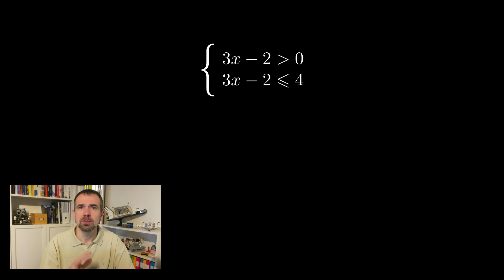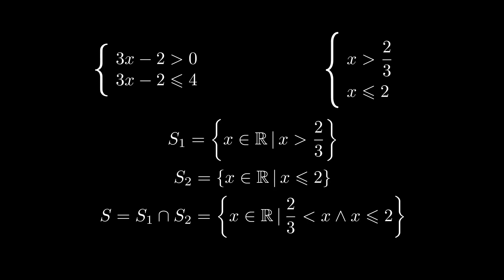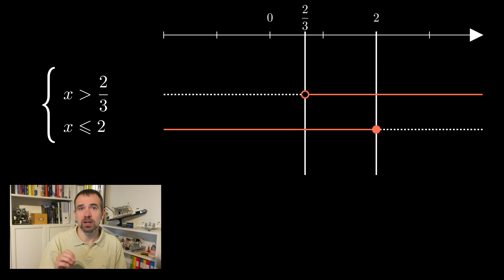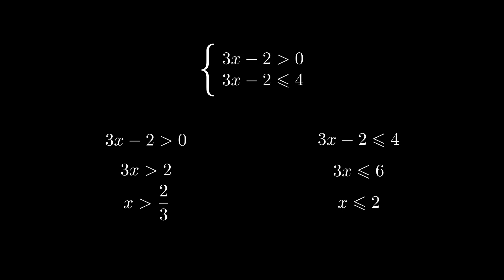Sistemi di disequazioni: cosa sono e come risolverli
Quando abbiamo due o più disequazioni che devono essere soddisfatte contemporaneamente, allora abbiamo un sistema di disequazioni.
Per risolvere i sistemi di disequazioni dobbiamo prima risolvere le singole disequazione e poi fare l'intersezione degli insieme delle soluzioni. Ma come?